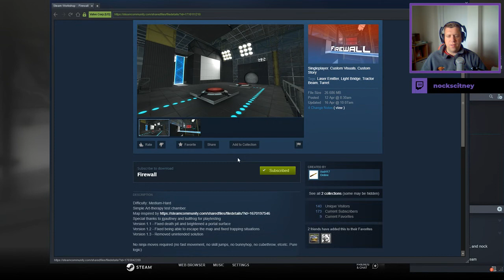[Portal 2] "Firewall" by asd417